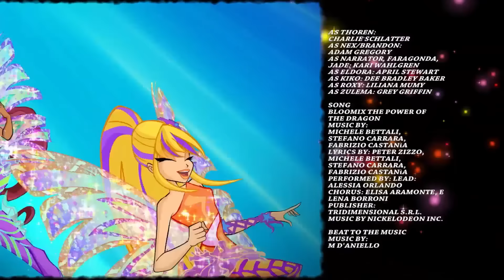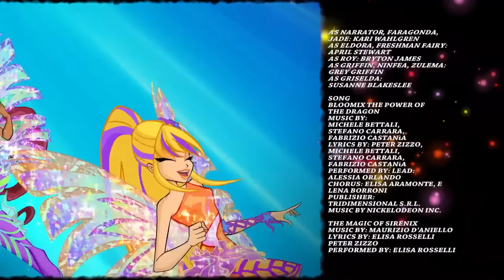Клуб Винкс-Все серии подряд | Мультфильм о феях, волшебницах, любви-Сборник#53 Сезон6 серии22,23,24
Клуб Винкс -Все серии подряд. Сборник#53 Сезон 6 серии 22, 23, 24

В этом сборнике:
Клуб Винкс - Сезон 6 Серия 22 - Музыкальное кафе
Клуб Винкс - Сезон 6 Серия 23 - Гимн
Клуб Винкс - Сезон 6 Серия 24 - Легендарная дуэль

Смотрите «Клуб Винкс» на русском языке только на нашем канале. Клуб Винкс - это молодежный сериал о приключениях феи Блум и ее подруг. Приключения, фэнтези и романтика в одном сериале. Мультфильмы про волшебниц нравятся не только девочкам, но и мальчикам. Феи Винкс - это море позитива, драйва и хорошего настроения.

Мультики для детей про фей, принцесс, мультики про дружбу, про ведьм. | Мультфильм про фей, волшебниц, колдуний, про любовь